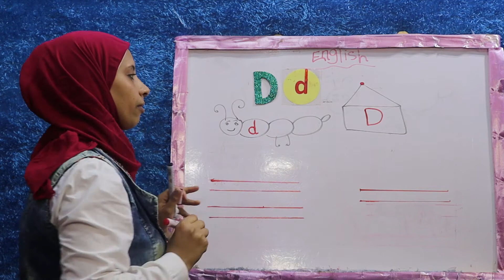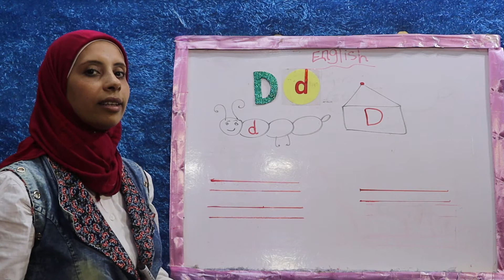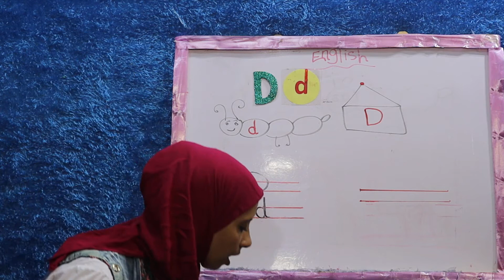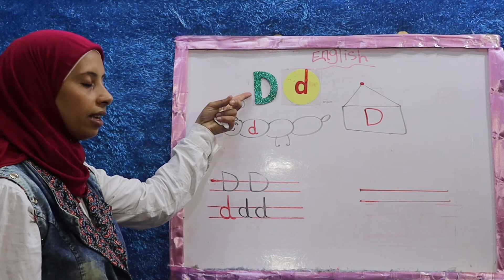اتحداك أن لا يفهم طفلك حرف الـ D - d للمستوى الأول قناة طيور الجنة /أ:على جميل